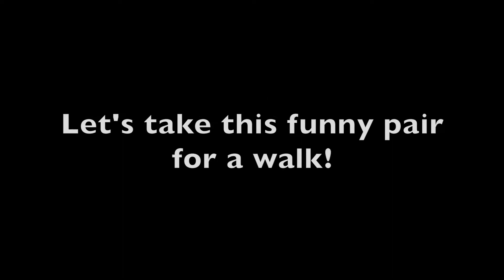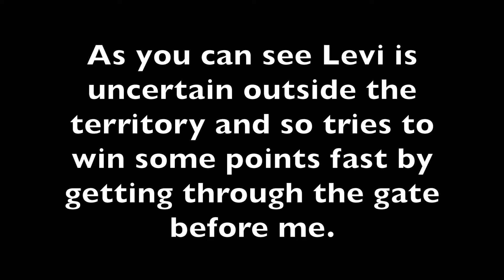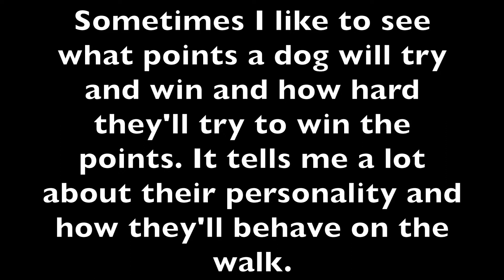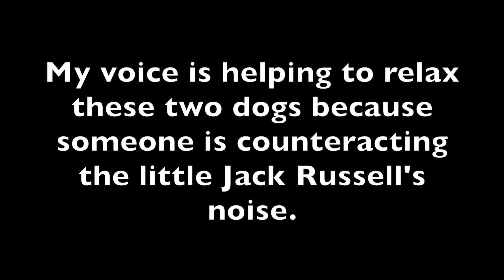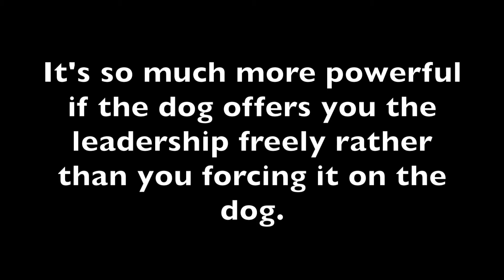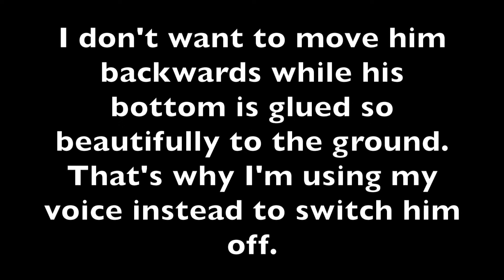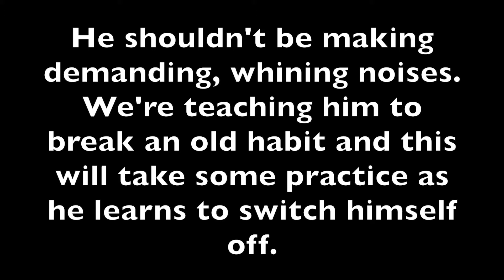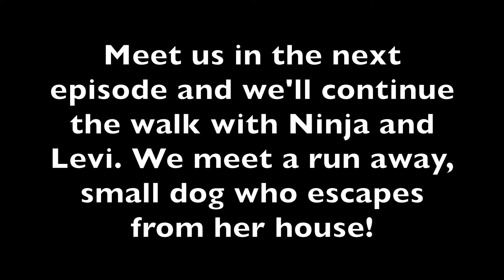Episode 50 Ninja and Levi Meet a Little Fluffy Dog on the Walk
Today we go for a walk with Ninja and Levi and meet a little fluffy white dog who likes to bark at passers-by. Let's see what happens...

GOT A QUESTION? ASK ME ON FACEBOOK